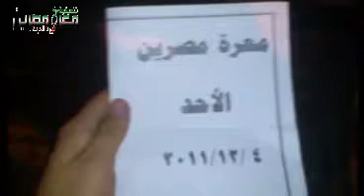إدلب - معرة مصرين || مظاهرة مسائية الأحد 4-12-2011